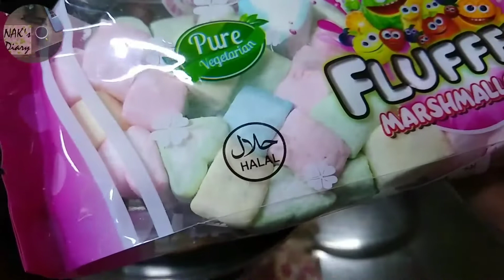Birthday special | Theme based cake | Home-made eggless cake | Castle cake | Doll house | Snow white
Hi Guys,

I am sharing an eggless cake recipe with beautifultheme based fondantcake.

Actually, 21 July was my Birthday so I made a special cake for my family.

My intent was to make a castle cake which is based on the theme of Snow-white and dwarfs.

This video would be beneficial for beginners as I have shared full Recipe of Marshmallowfondant.

The recipe of cake can also be used for cupcakes or muffins.

Hope you will enjoy the recipe and this video will definitely motivate you to bake.

Regards,
NAK